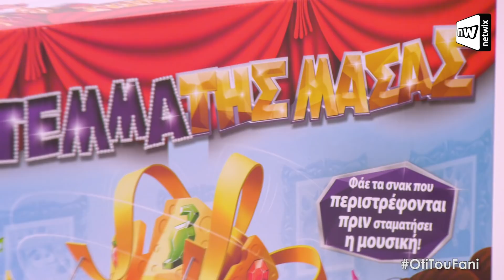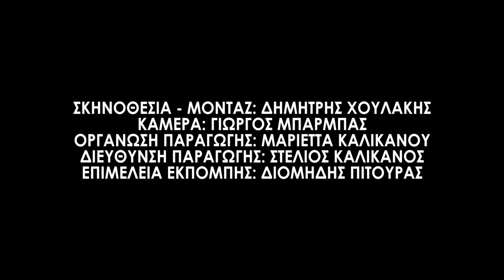Είναι ο Φάνης Λαμπρόπουλος καλύτερος από το κοινό του;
Σε μία αναμέτρηση τιτάνων, ο Φάνης Λαμπρόπουλος σε ένα έκτακτο επεισόδιο «Ό,τι του Φανή» έρχεται αντιμέτωπος με την Αναστασία, μία φανατική θαυμάστρια του Netwix! Σε αυτή τη δύσκολη μάχη ποιος θα βγει νικητής στο «Στέμμα της Μάσας», το νέο παιχνίδι της Hasbro!